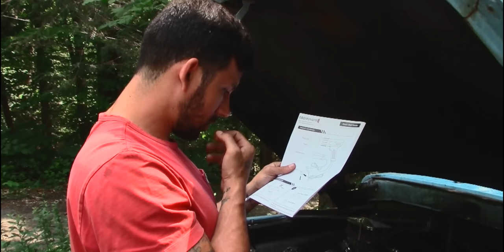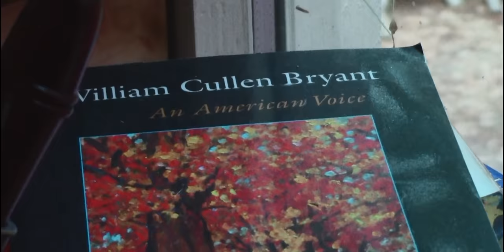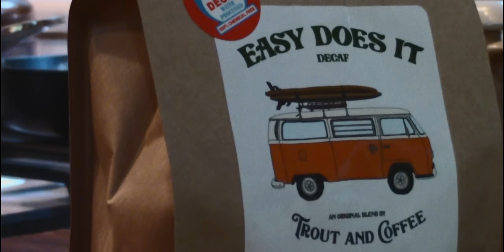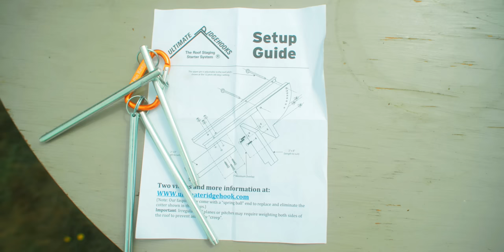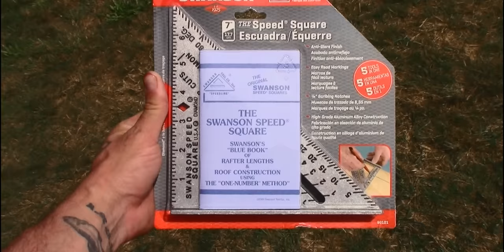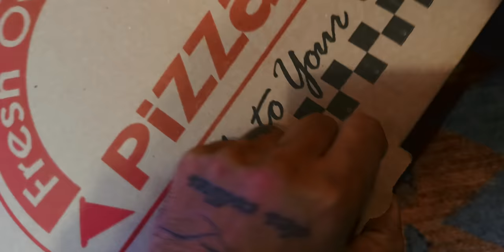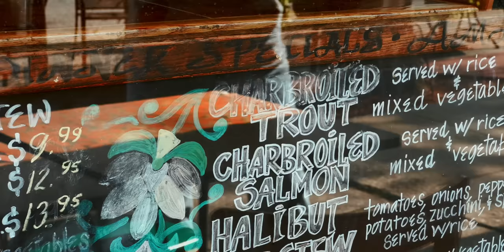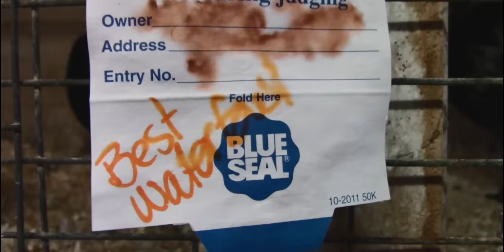It's All Over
My Fall coffee blends are here! They are organic, fair trade and air roasted by a small family business in Western Massachusetts.

It's the tail end of summer and I'm bouncing back and forth between an ocean-side cottage and my cabin homes in the Berkshire mountains. We make great progress on the ocean cottage renovations and get everything ready for the hard stage ahead, and back home I had a new machine to the fleet, check on Ally's off grid cabin progress and spend time soaking up the rural countryside beauty.

00:00 retro summertime intro
01:00 summer wildflowers
02:45 getting a vintage camcorder
04:14 first signs of autumn color
05:00 arriving at the off-grid cabin
06:08 buying a new work truck
07:17 the best coffee you can buy
09:05 beautiful flowers around the countryside
11:28 arriving back at my ocean home
13:40 getting the old cottage ready for major change
17:00 home made sourdough pizza
19:40 our chimney removal system
21:00 spearfishing for striper
24:00 exploring the ocean coast
27:25 working on old truck, looking at tractor
28:10 the finished cedar shakes on the cabin
29:00 sunrise in the rurual countryside
30:38 ally buys a new old truck
31:36 heading to the countryside fair
33:45 explaining the video title